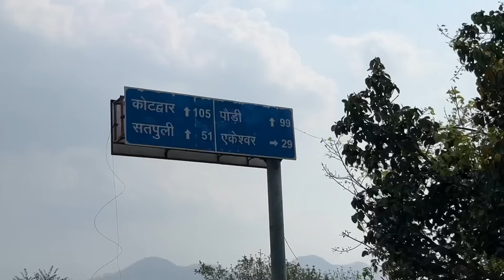माँ रसल्वाण दीबा यात्रा का पहला दिन 😍| Dipu Patwal के साथ | Deeva Doli Yatra 2024 ​⁠@Rahul_Rawat07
माँ रसल्वाण दिवा यात्रा पहला दिन 😍
दोस्तों जल्दी आप सभी को माँ दिवा के दर्शन करने का सौभाग्य प्राप्त होगा 🙏आप अभी भाग - १ देख रहे हैं
दीपू पटवाल भाई और राहुल रावत व्लॉग के साथ पहली मुलाकात बहुत सुंदर रही 😍

आपको वीडियो अच्छी लगी हो तो like 👍 comment ❤️
ज़रूर करें 😎🙏